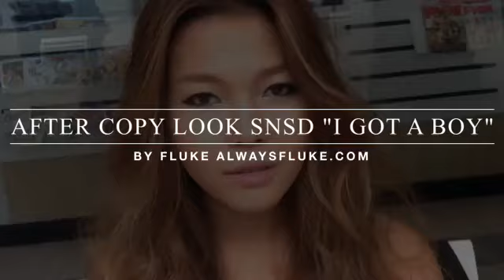after copy look snsd "i got a boy"